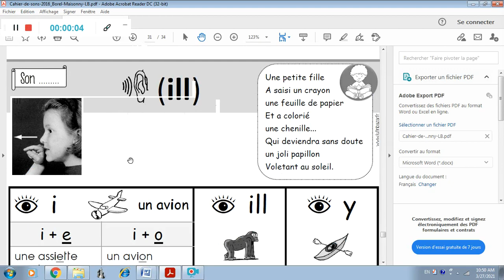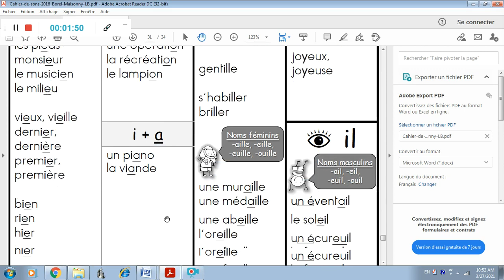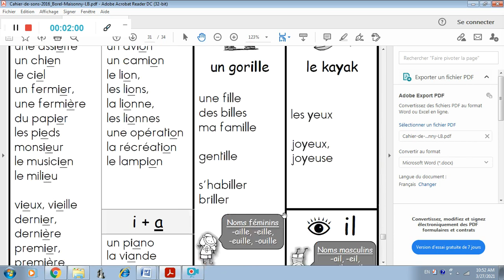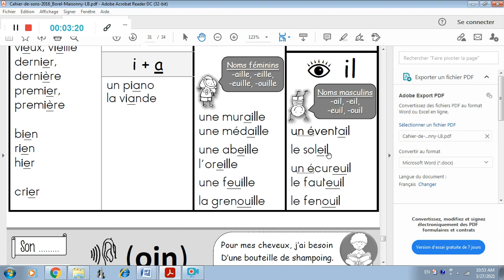le son ill